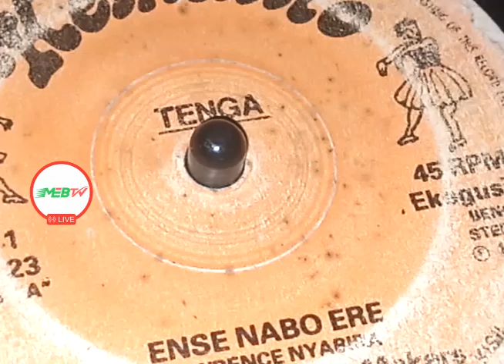NYAMECHEO PEACE MAKERS.ENSE NABO ERE.BY LAWRENCE NYABIRA.KEMUNTO 23 SIDE A.1991.